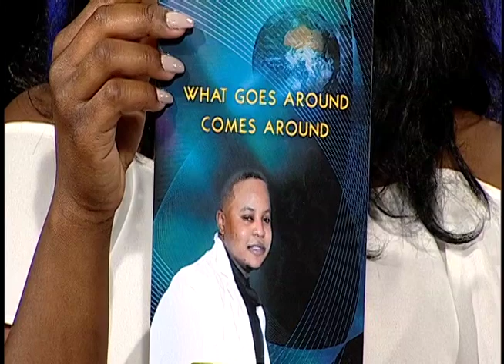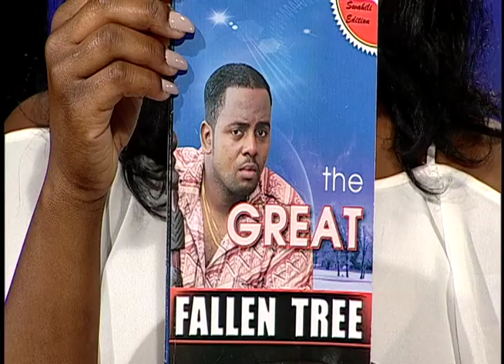Episcopere on ALTA TV